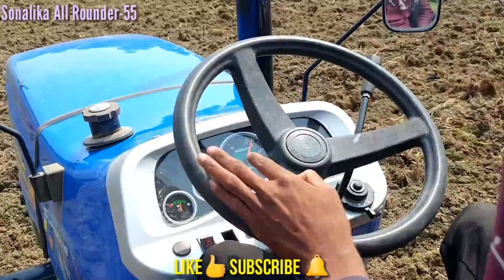Sonalika all rounder 55 hp tractor || field performance || Plow farming with tractor.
You can go here to get more information about Sonalika Tractor--